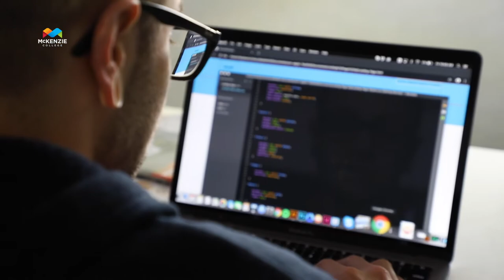Student Testimonial: Bernice VanSnick